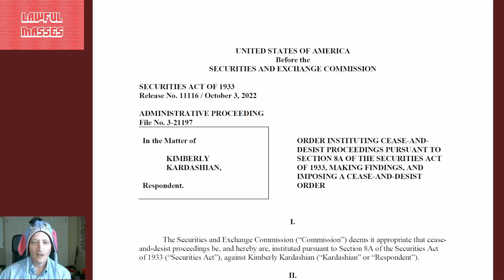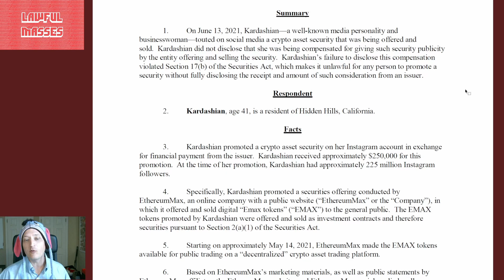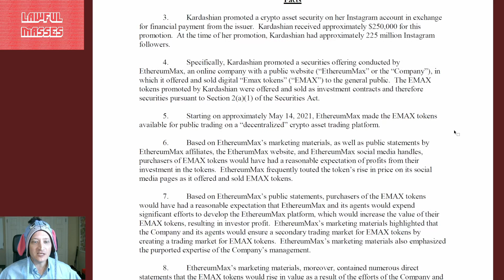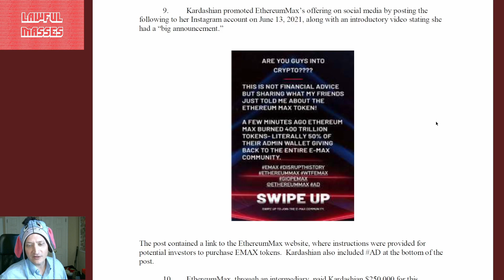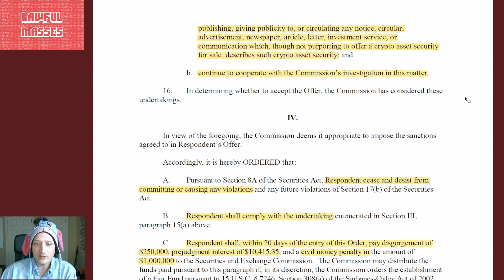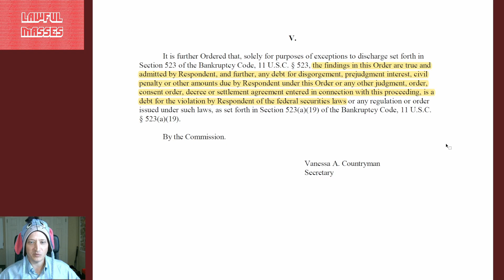Kim Kardashian pays $1.25 Million for "Touting" Crypto (SEC v. Kardashian)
Kim Kardashian has agreed to a $1.25 Million fine after she promoted cryptocurrency securities on her social media without disclosing the $250,000 she was paid.

Oct 2022 $50+ Supporters:

Eevi, Spirit Bear, Ugly Grill, torpedan, Gutbrodj, PureMagma, Eric Tams, TechTechPotato, The Blood Soaked Survivors, King Aires, Kyle Siefring

00:00 - Introduction
01:07 - Kardashian's Crime
02:48 - The Offending Instagram Post
04:33 - The Agreed Punishment
05:44 - Leonard Thoughts